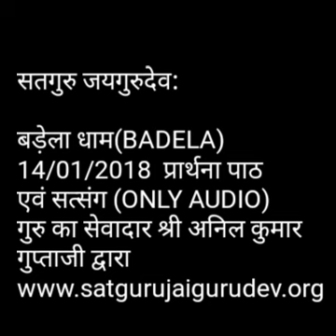सतगुरु जयगुरुदेव:बड़ेला धाम(BADELA)14/01/2018 प्रार्थना पाठ एवं सत्संग (ONLY AUDIO)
सतगुरु जयगुरुदेव:

बड़ेला धाम(BADELA)14/01/2018
प्रार्थना पाठ एवं सत्संग (ONLY AUDIO)
गुरु का सेवादार श्री अनिल कुमार गुप्ताजी
द्वारा